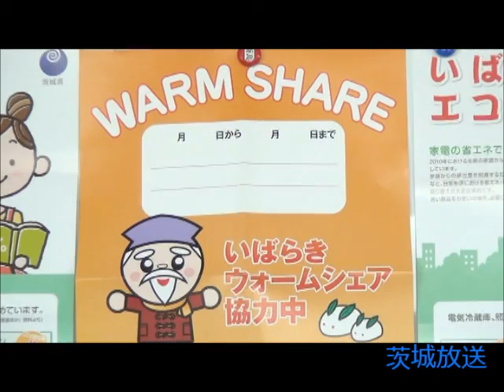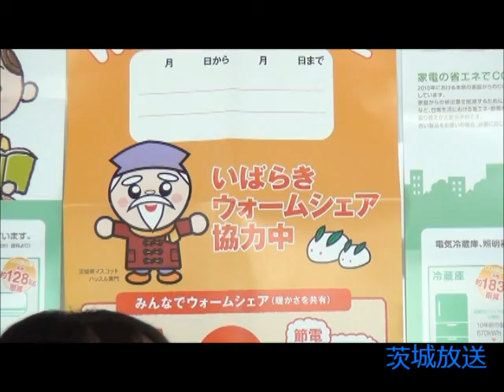茨城放送 スクーピーレポート 水戸市「冬の節電取り組みについて」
茨城放送　スクーピーレポート　放送日（2013年12月17日12時20分～）
レポーター：藤井 友香　ドライバー＆ミキサー：谷田部 昌子